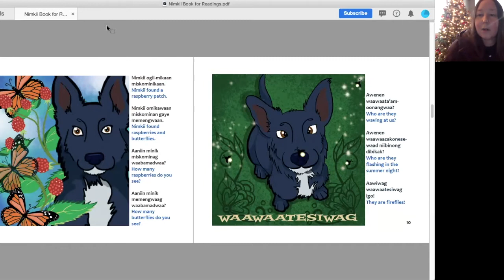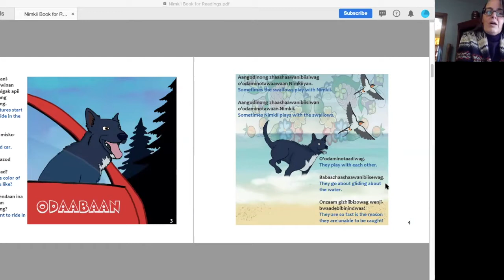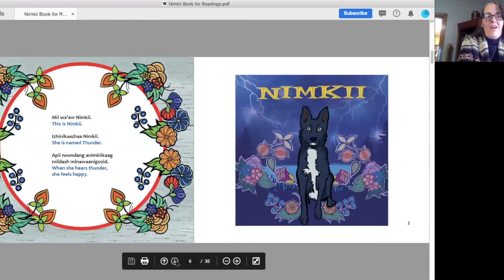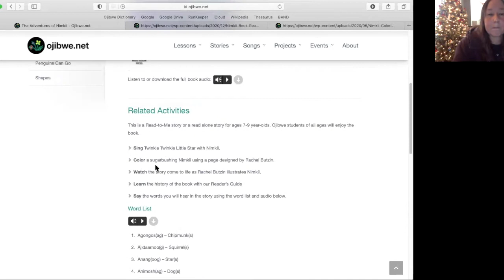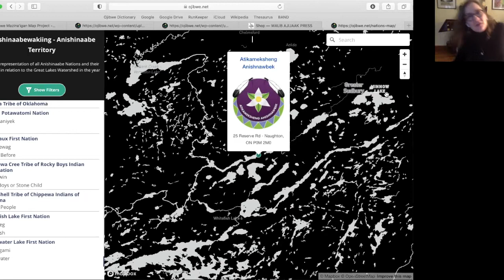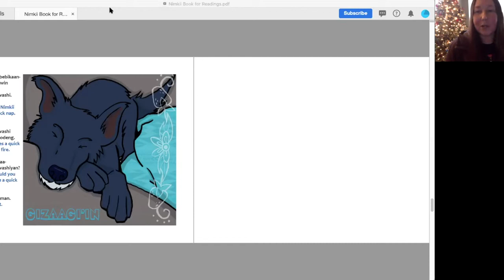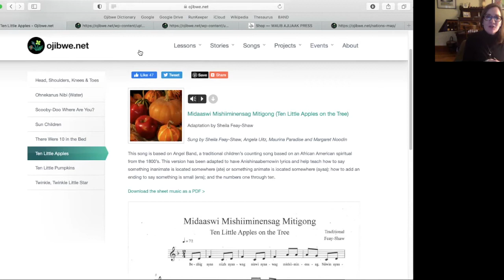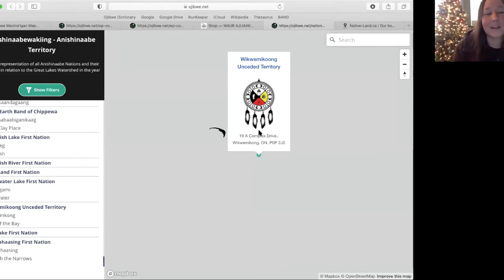Author Reading: Stacie Sheldon and Margaret Noodin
As part of our Small Press Author Reading Series, Stacie Sheldon and Margaret Noodin read from Bebikaan-ezhiwebiziwinan Nimkii: The Adventures of Nimkii (published by Waub Ajijaak Press). Their reading includes discussion of the language (Anishinaabemowin), songs, maps, the Great Lakes, and ojibwe.net. A great event for anyone looking to learn more about indigenous cultures and language. for more on Ojibwe language, culture, and history.